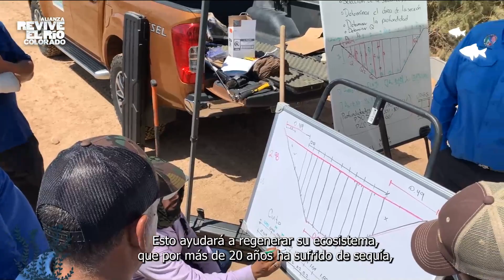Colorado River Episode 4